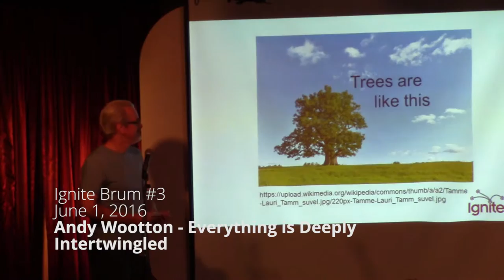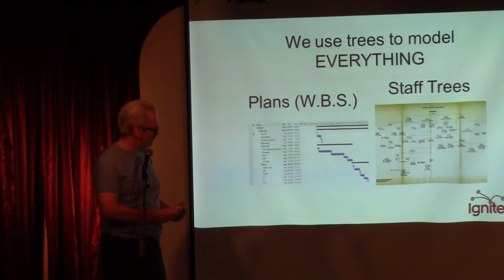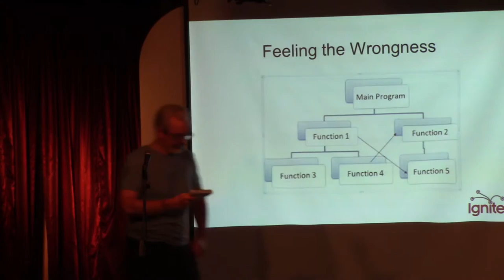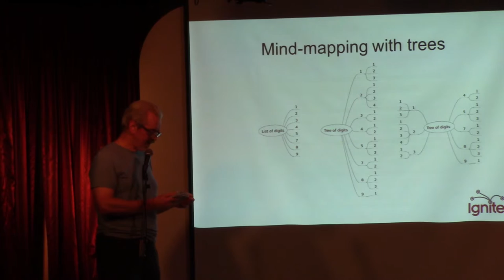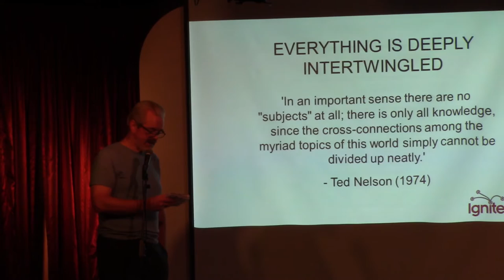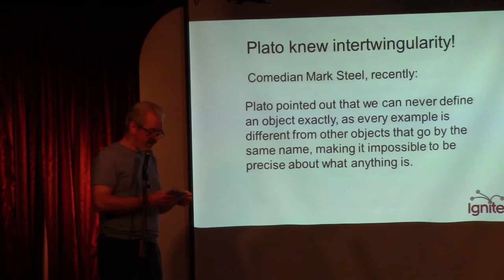Andy Wootton: Everything is Deeply Intertwingled (Smash the Hierarchy!)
Information systems expert Andy tells the audience about tree structures in data, and how they're maybe not the best solution for organising information.